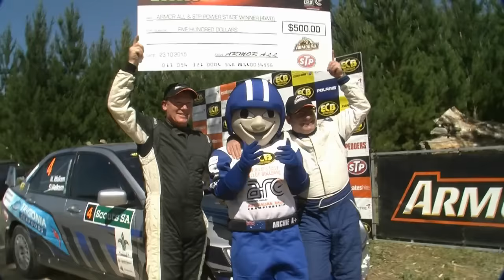Power Stage - Scouts Rally SA - ECB ARC 2015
It's Scouts Rally of SA and the finale for the 2015 competition. Eli Evans has the upper hand going into the round and this is the perfect opportunity for him to open up the gap. It's also the perfect opportunity for Molly Taylor to close it up. Dean Herridge is in the Mount Crawford forest to see how it all unfolds in the last Armorall and STP Power Stage for 2015.